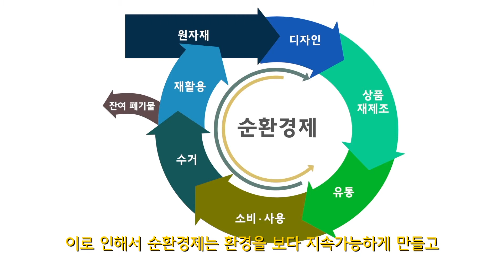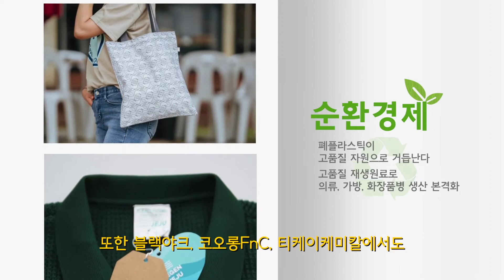[평화의섬 시리즈 1] 순환경제와 제주